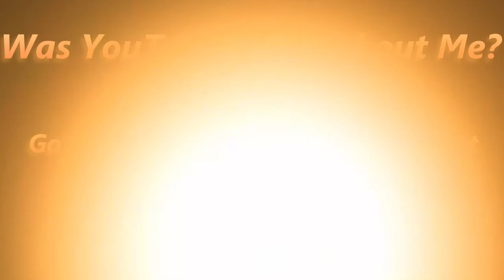No Voice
2021 Has Been Good and Bad, thus far. 12 videos deleted- being charged with "inciting violence, cyber-bullying, and harassment."